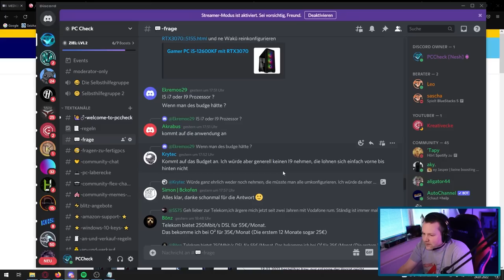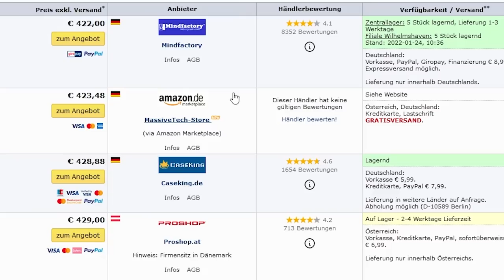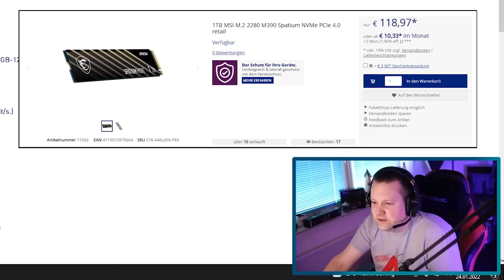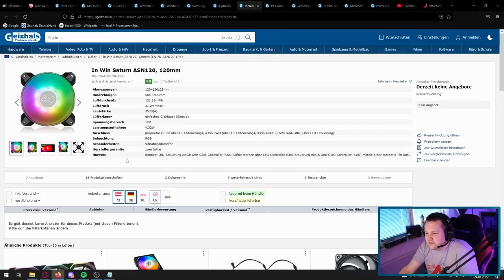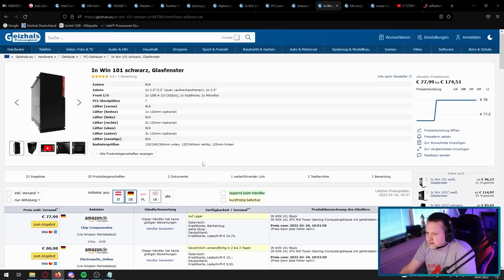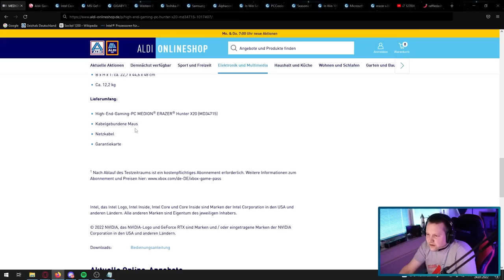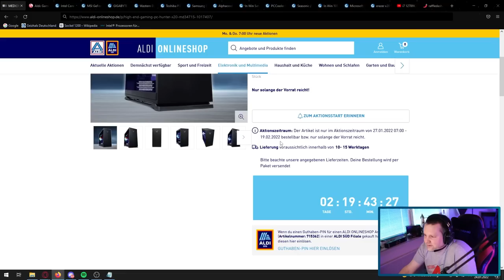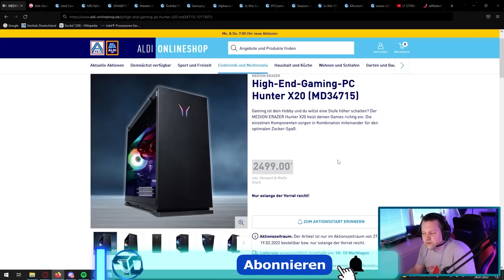ALDI PC 2022 - MEDION High-End-Gaming-PC Hunter X20 - Taugt der was?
▼ Empfehlungen ▼

 ⇘ Timestamps ⇙

00:00 - Einleitung/Gewinnspiel
01:29 - Unser Discordserver
02:02 - Der PC
11:39 - Ergebnis/Fazit
13:14 - FPS-Testvideo
14:15 - Abspann

⭐️ Quellenangaben ⭐️